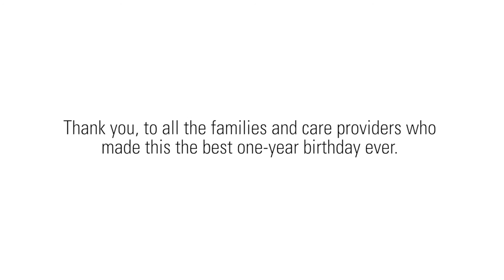Children's Pavilion Turns One!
The opening of the Children's Pavilion marked a milestone in advancing children's health and helped meet the growing need for coordinated outpatient services in our community.

We're celebrating the kids and families who have benefited from the Pavilion in just one year, and the exciting advancements to come.

How would you describe the Pavilion?